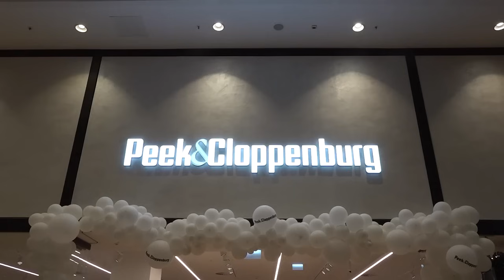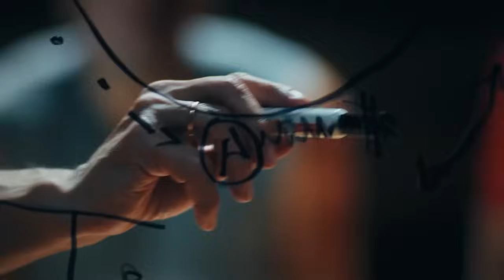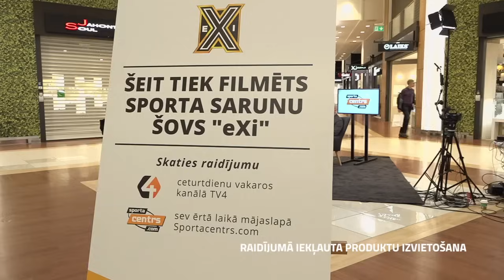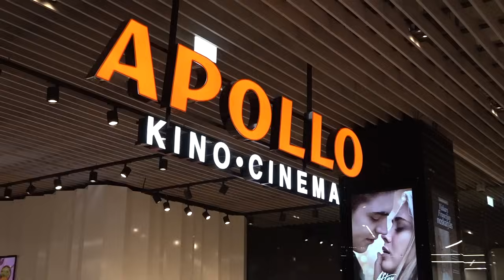#11 "eXi": Ģirts Kalniņš par basketbolu Latvijā tagad un treknajiem "ASK Rīga" laikiem | 5. sezona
Piedāvājam sporta sarunu šova “eXi” piektās - jubilejas sezonas 11. epizodi, kurā viesojas savulaik izputējušā basketbola kluba “ASK Rīga” ģenerālmenedžeris Ģirts Kalniņš, kurš no basketbola jau ilgāku laiku atgājis malā.

0:00:00 – 0:04:25 – šodien raidījumā;
0:04:37 – 0:33:41 – par dzīvi, sportu organismā un Latvijas basketbola saimniecību;
0:35:29 – 1:21:02 – “Domina Shopping” tēmu rats.